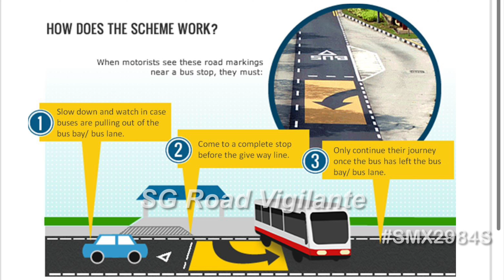29oct2024 grange road phv SMX2984S honda vezel fail to give way to bus at the Bus Priority Box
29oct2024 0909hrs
grange road

phv SMX2984S honda vezel

fail to give way to bus at the Bus Priority Box

quoted
Also known as the Mandatory Give Way to Buses scheme, the Bus Priority Box gives buses priority to exit bus bays, allowing buses to depart a bus stop more quickly without having to wait for a gap in traffic.

The Bus Priority Box is indicated by a solid yellow box with an arrow indicating bus movement. Give Way road markings are printed some distance before the Priority Box, advising motorists watch out for buses exiting the bus stop ahead. If a bus is exiting the bay, motorists must come to a stop before the Give Way line to allow buses to merge into their lane. Motorists may continue their journey once the bus has successfully exited the bus bay and no other buses are pulling out from the bus bay. Motorists are also not allowed to stop within the Bus Priority Box.

The scheme was first introduced in December 2008 as a trial and progressively implemented at over 300 bus stops by end-2014.